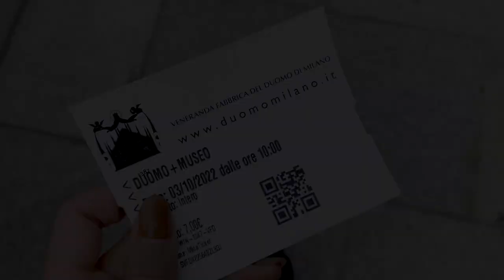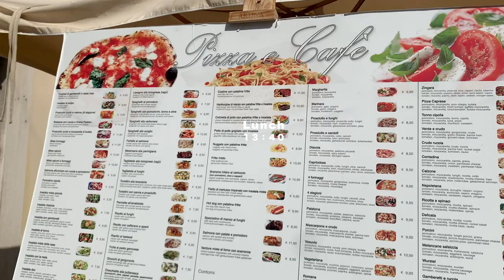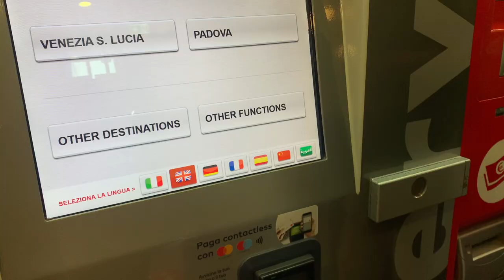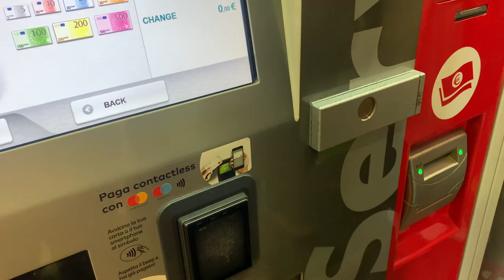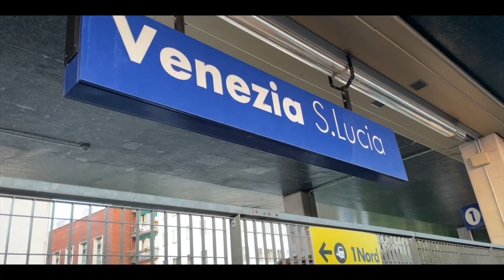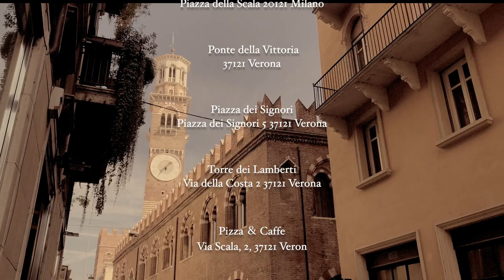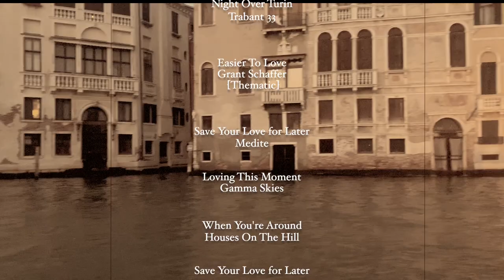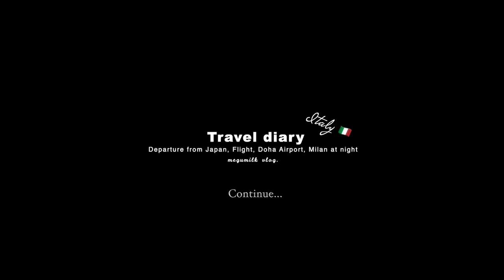【Italy tlavel🇮🇹#2】ミラノ観光おすすめ🍕ベェネチア・ヴェローナで美味しい食べ物と美味しいお酒🍷を満喫するイタリア旅行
megumilk(めぐみるく)🐄です

2本目のイタリアvlog🇮🇹を公開しました✨

今回はイタリアについてから3日目、
午前中にミラノ観光、午後はロミオとジュリエットの舞台のヴェローナに移動、夜はヴェネツィアといった盛りだくさんの1日となってます。

動画の素材もたくさんあったり、訪れた場所についてもうまく説明できるように、Wikipediaを駆使して検索しまくりながら編集しているので、中々時間がかかってしまいました😂
でもでも、今回もイタリアの魅力をたっぷりお届けできる動画になっているかと思いますので、ぜひご覧ください🫶🏻❤︎

今回私はJTBさんのツアーを利用させていただき、6泊9日イタリア(＋ヴァチカン)4都市周遊ツアーというものでイタリアにいってきました✈️
ツアーのことや、観光のこと、質問があればお気軽にコメントいただければと思います💕

続きのイタリアvlogはこちら🇮🇹🤍

Visited places / 訪れた場所
🇮🇹Italia
Milan👠
　 ・ホテル / Hotel  STARHOTELS TOURIST
     ・スカラ座 （Teatro alla Scala，Milano）
     ・ヴィットーリオ・エマヌエーレ2世のガッレリア （Galleria Vittorio Emanuele II）
     ・ミラノ大聖堂広場（Piazza del Duomo）
     ・スカラ広場（piazza della scala）
Verona🌷
     ・シニョーリア広場（Piazza dei Signori）
     ・ランベルティの塔（Torre dei Lamberti）
     ・ヴェローナでランチしたお店
        Pizza ＆ Caffe
      ・ジュリエットの家（Casa di Giulietta）
      ・メストレ駅（Stazione di Venezia Mestre
ヴェネチア🦁
      ・サンタルチア駅（Stazione di Venezia Santa Lucia）
      ・サンマルコ広場（Piazza San Marco）
      ・サンマルコ寺院（Basilica di San Marco)
      ・カフェフローリアン（Cafe Florian）
      ・リアルト橋（Ponte di Rialto）

💿*。BGM
・A Poco ACS Poc / Trabant 33
・Night Over Turin / Trabant 33
You can find all of your license links on the Licenses ✅ tab in your Thematic account.
・Save Your Love for Later / Mediate
・Loving This Moment / Gamma Skies
・When You're Around / Houses On The Hill
・Save Your Love for Later / Medite
・Ivory Stroll / Guustavv
・Venice Gondolas / Trabant 33
 ・Funiculì funiculà / Giuseppe Peppino Turco
・Heal the word / Michael Jackson
・Can We Work It Out / CLNGR
・I Fall / Victor Lundbergo